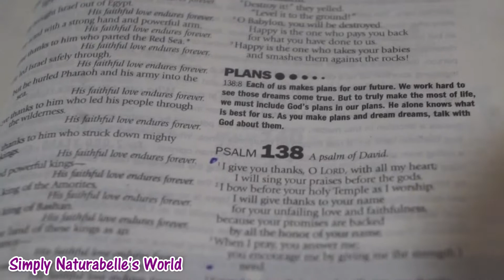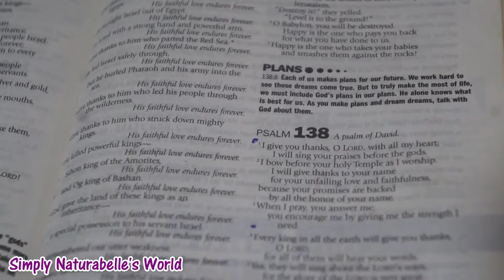Food for Life! Making Plans for 2019? Here's a quick Word for you. VLOGMAS 2018 Day 23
Hey belles and beaux, here's a mini vlog of Vlogmas Day 23. Just sharing a quick word for you...Enjoy. ↓↓OPEN ME ↓ ↓ for more info.

📖The WORD:  Psalm 138:8

BLU LIFE XL Phone

🎶 Music Credits ♫:

By The Pool by Jingle Punks